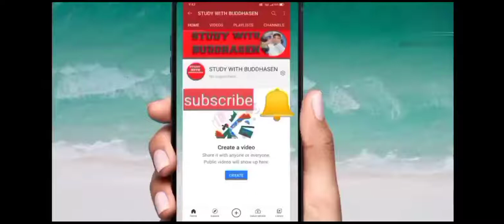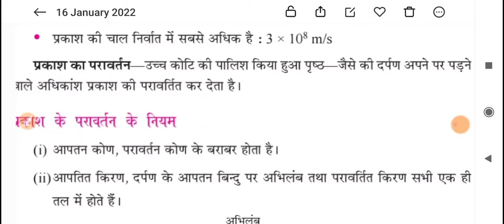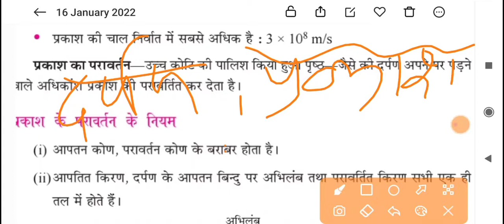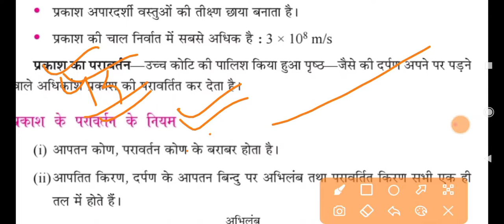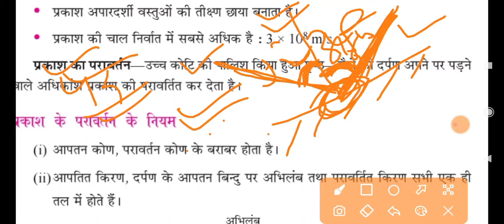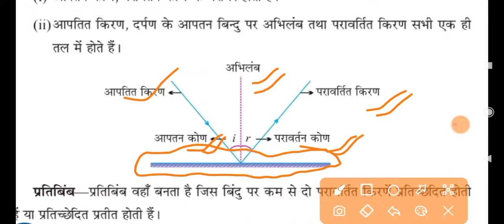NCERT CHAPTER प्रकाश परावर्तन और अपवर्तन// Lecture-2 By Sanjay Sir